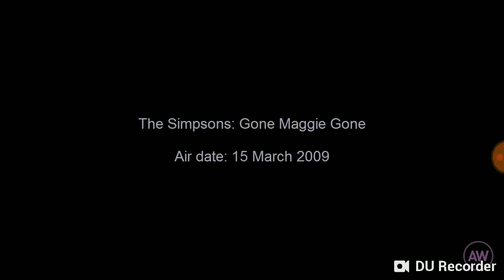Simpsons August 21 eclipse 2017